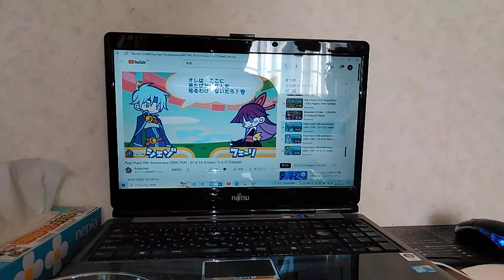ぷよぷよ通(フェラーリ)